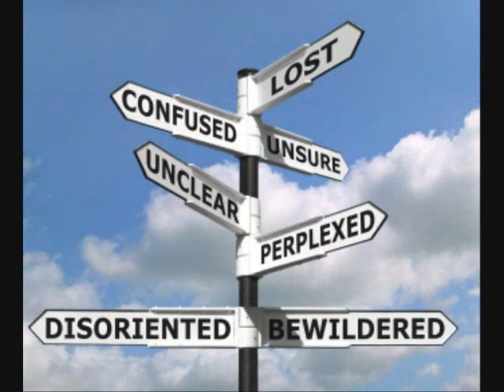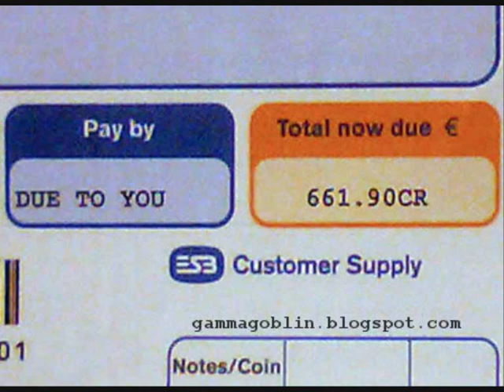The Cheese Song - Hi Sir!